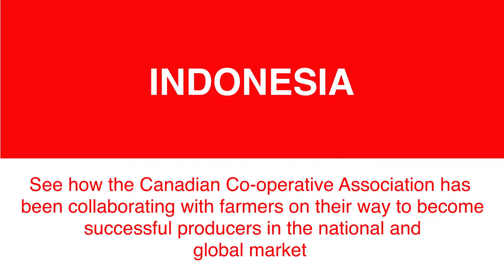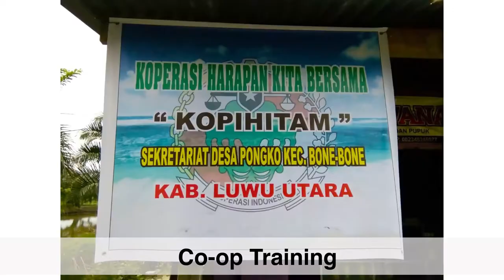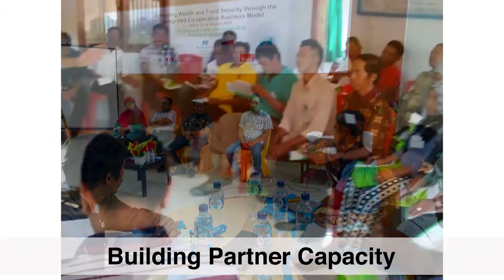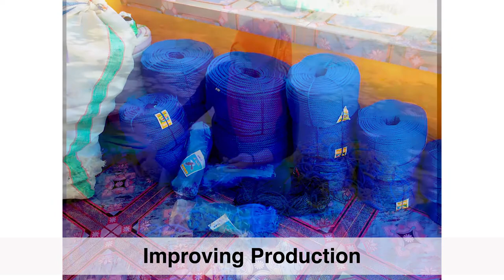Canadian Co-operative Association - Indonesia Festival Slideshow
Slideshow developed by Alexei Michailowsky for the Canadian Co-operative Association in August 2017. Presenting the projects developed in Indonesia. For the Indonesian Festival in Ottawa.